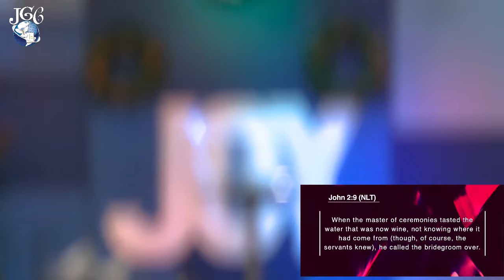Message - Pressure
Sunday Service